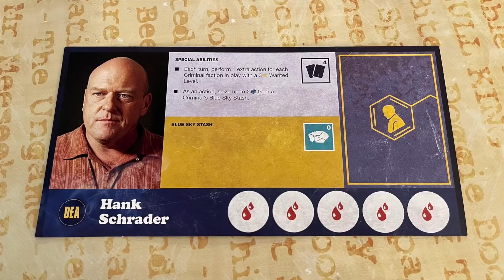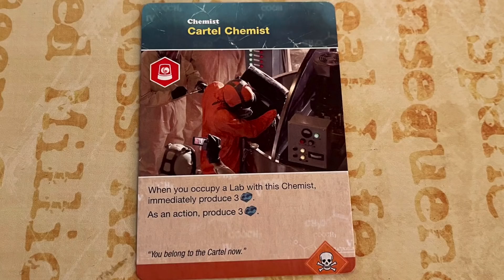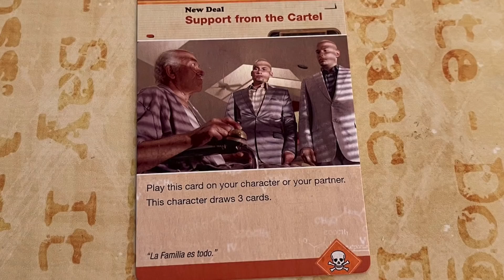Meth and Board Games | Breaking Bad